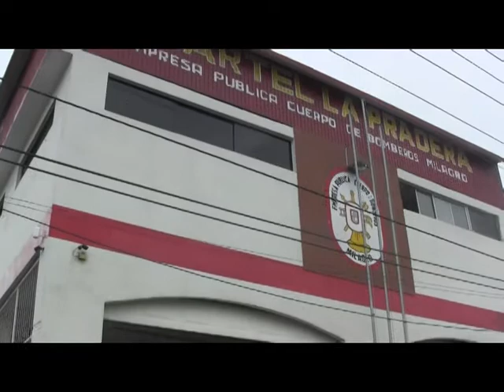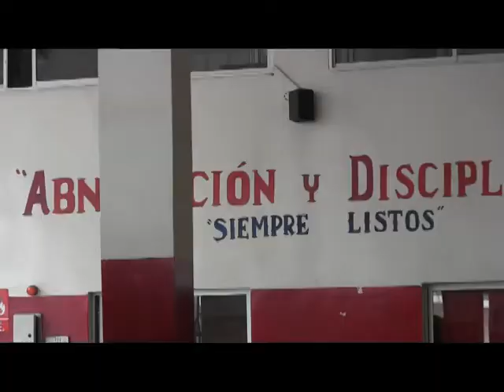Gerente del Cuerpo de Bomberos Milagro